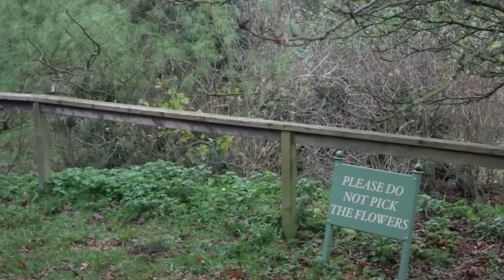Rockingham Castle Victorian Christmas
My brother and I went along to Rockingham Castle to visit their Victorian Christmas event.  Its a beautiful small castle built by William the Conqueror and visited by many king over its lifespan.  Richard The Lionheart, King John, Henry VIII, and Elizabeth I to name a view.  Charles Dickens was a regular visitor and its thought that he based some of the characters in his stories on the Cook.  Its well worth a visit.